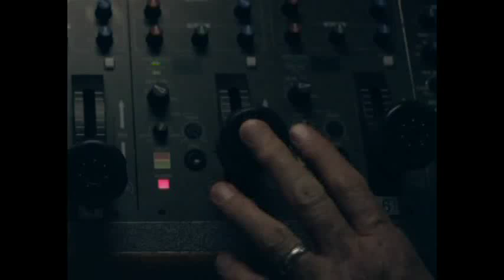Comercial VH1 Brasil Neo:Musica NOVA